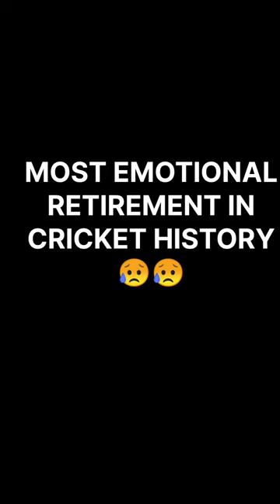most emotional retirement of Cricket 😥😥